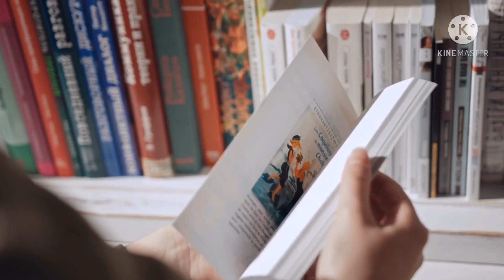The Laws of Human Nature by Robert Greene Book Summary in Hindi l इंसानी फितरत समझने के 18 नियम l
Hello Friends,
This channel is made to provide best life changing book summary in hindi from all over the world. we understand most of people doesn't have time to read complete book. That's why we are providing you books summary in "Audio" format, so you can listen anytime in just in few minutes. This channels for book reader club where you will find all type of word class book summary.

book summary in hindi for bookPillow, lifeGyan and Rewirs your mind.
“When I have a little money, I buy books; and if I have any left, I buy food and clothes.”